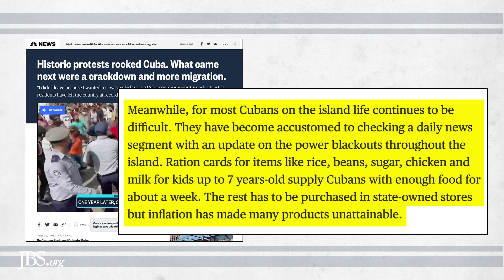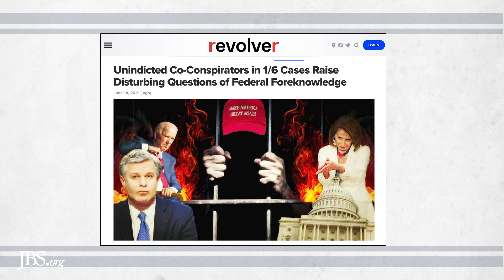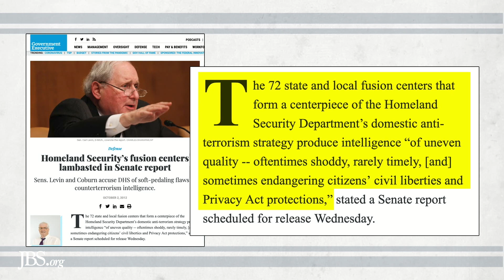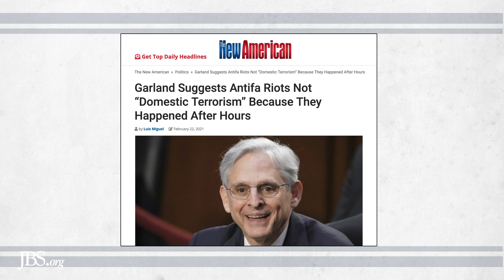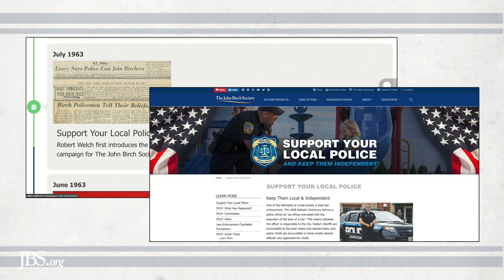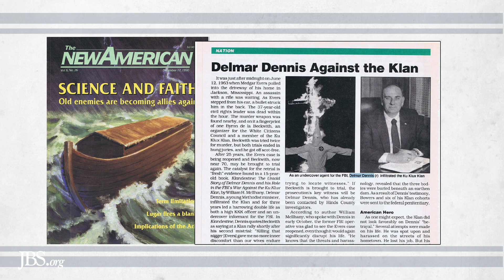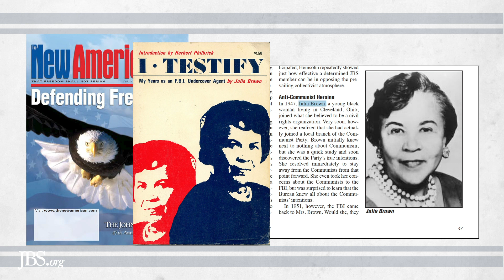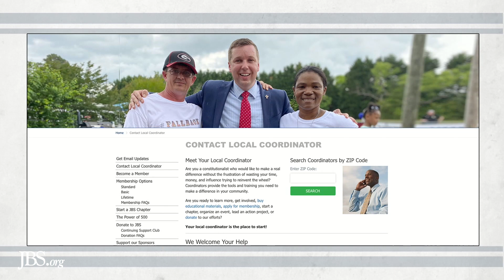Communist Tactics Smoke Out Opposition Leadership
The raid on Trump’s resort shouldn’t be too much of a surprise.  As was pointed out by the once-anonymous editorial in the New York Times from a self-proclaimed member of the Deep State or steady state, “There is a quiet resistance within the administration ….”

And let’s not forget Hillary Clinton’s and Joe Biden’s encouragement to like-minded opposition within the DC-beltway bureaucracy when Trump was first elected.  Biden said, ‘Please stay, please stay. There has to be some competence and normalcy.’

Hillary said, “Stick it out, stick it out, because the tide has to turn.”

Looking at the America the Biden administration has created, the tide certainly did turn and this is their normalcy.  The quiet resistance has become a full-blown scream of hysteria.

We’ll focus on this and offer solutions in this episode, including what you can do right now.

Take Action!